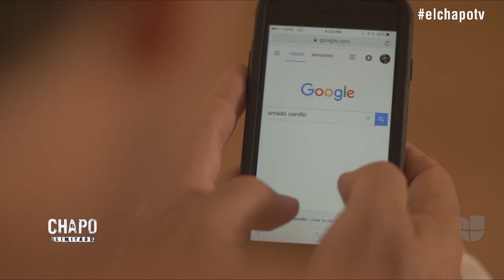'El Chapo' | Carlos Calderón se encontró con el 'Señor de los cielos'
La versión oficial dice que el famoso capo, murió durante una cirugía para alterar la apariencia de su rostro, pero Carlos Calderón, el conductor de ‘El Chapo Ilimitado’, se imaginó un encuentro con Amado.

Encuentra lo mejor de tus programas favoritos de Univision, diviértete con El Gordo y la Flaca, La Reina de la Canción, tus series y novelas favoritas y mucho más.